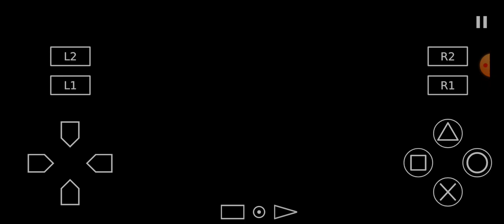PES PS2 FREE PATCH LIBERTADORES 2023 MAXXUM93 RIVER VS BOCA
DAR CREDITOS MAXXUM93.